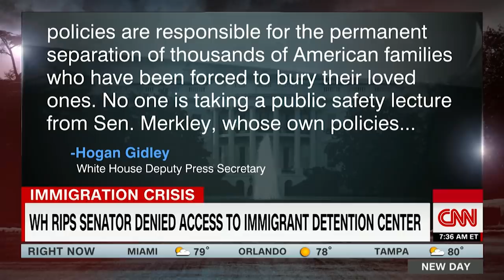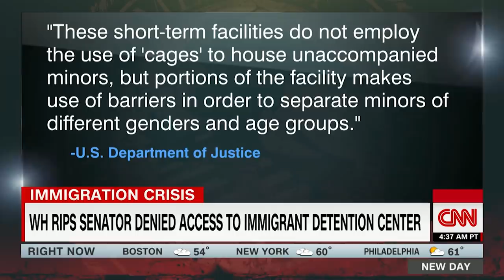Lawmaker: Immigrant center looked like dog kennel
The Department of Justice is denying a claim from Sen. Jeff Merkeley (D-OR) who says another immigrant detention center he did get access to in Texas looked like a dog kennel on the inside.